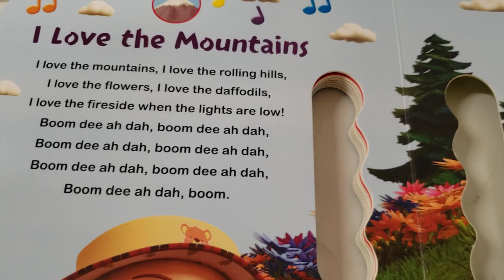Cocomelon|Nursery Rhymes|mountain song| @CoComelon#shorts#cocomelon#mountain